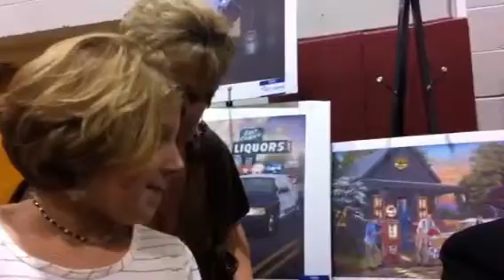Young Girl with Old Voice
8 year old girl who disguises her voice. A must hear!